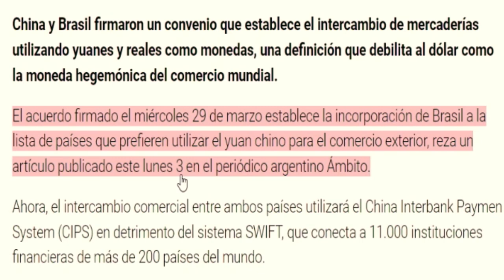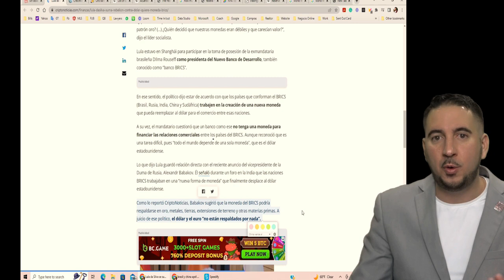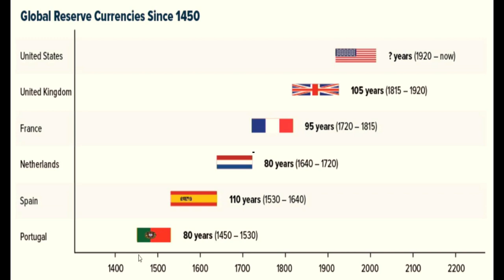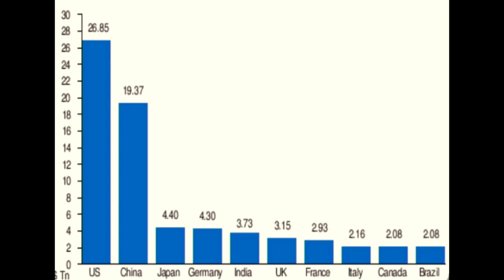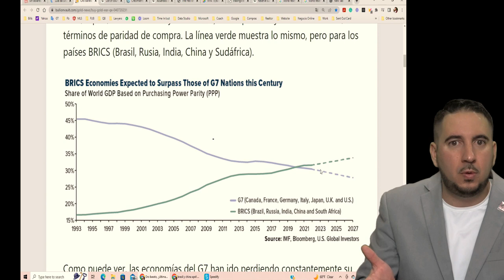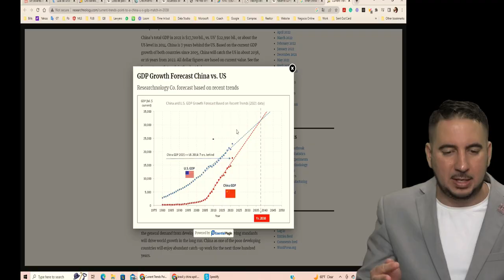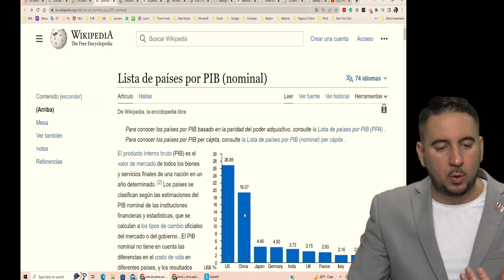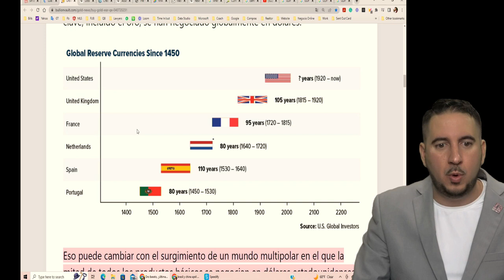El fin del DÓLAR. ¿Una amenaza real al dólar? Lula Da Silva pidió al BRICS Crear una nueva moneda.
En este video analizamos la noticia sobre la propuesta de Lula Dasilva de crear una nueva moneda para hacerle la guerra al dólar por parte del BRICS. Sin embargo, al examinar la situación económica global, llegamos a la conclusión de que Estados Unidos sigue siendo una potencia económica muy fuerte, y que cualquier transición a nivel mundial para que deje de ser la primera potencia y para que el dólar deje de ser la moneda de intercambio principal en el mercado internacional, tomará mucho tiempo y dependerá de una serie de condiciones que no se pueden predecir con certeza. Así que acompáñanos en este análisis para entender mejor la situación actual y los posibles escenarios futuros en el mundo de las finanzas internacionales.